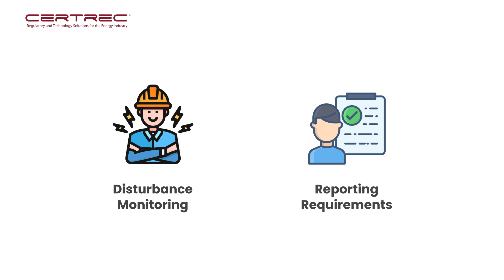Prepare for NERC's PRC-028-1: Disturbance Monitoring for Inverter-Based Resources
NERC has recently drafted a new standard, PRC-028-1 – Disturbance Monitoring and Reporting Requirements for Inverter-Based Resources. The purpose of this standard is to ensure adequate data is available from inverter-based resources (IBR) to facilitate the analysis of Bulk Electric System (BES) Disturbances.

✅ What you Learn:
- PRC-028-1 Compliance
- NERC Standards
- Disturbance Monitoring
- Inverter-Based Resources